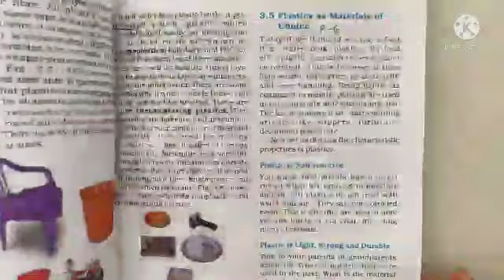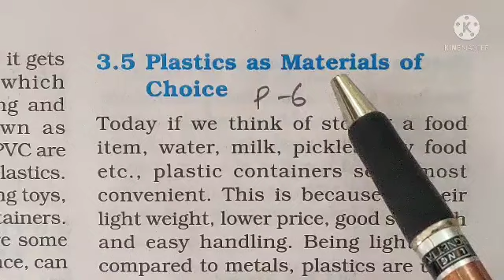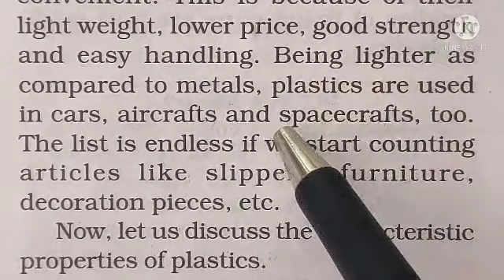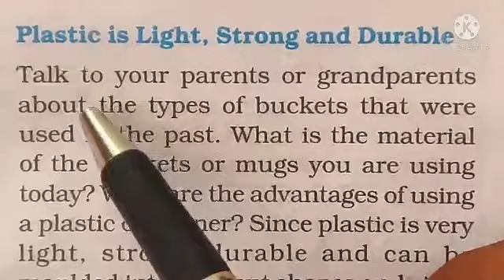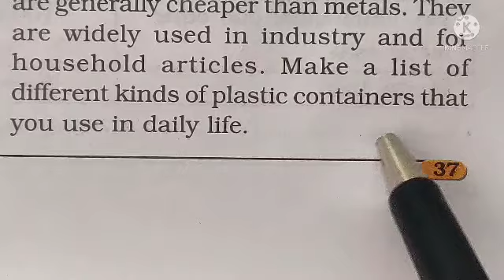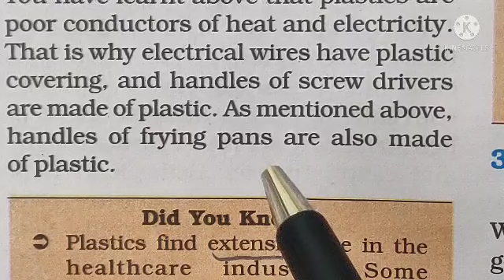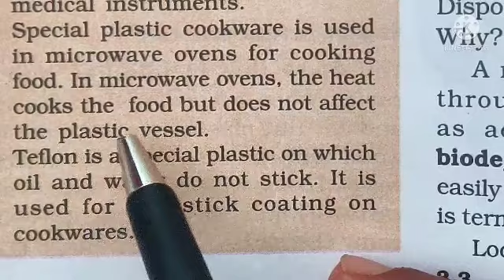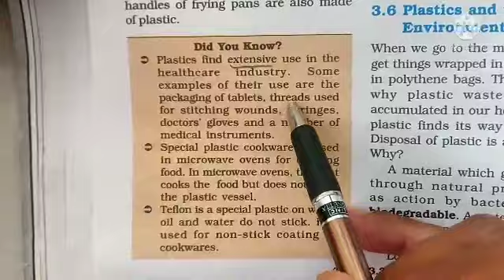Class 8 ( Science ) lesson 3 part 6